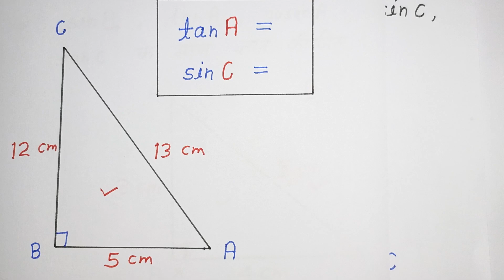त्रिकोणमिति कक्षा 10 | trikonmiti ka parichay class 10th exercise 8.1 | trikonmiti anupat ka man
You will know trikonmiti ka parichay class 10 th exercise 8.1 in hindi, trikonmiti anupat ka man kaise nikale , lamb karn aadhar all sutra ya formula by all ganit 🔥.
त्रिकोणमिति का परिचय प्रश्नावली 8.1 कक्षा 10 गणित आसान भाषा में समझें, त्रिकोणमितीय अनुपात के सभी सूत्र सीखें !

                 [ ये महत्वपूर्ण वीडियो भी देखें ]